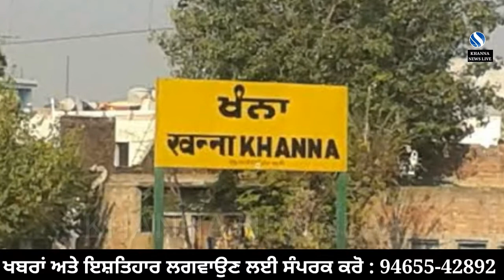34 ਹੋਰ ਆਏ ਕੋਰੋਨਾ ਪਾਜ਼ੇਟਿਵ ਮਰੀਜ਼, 308 ਦੀ ਹੋਈ ਸੈਂਪਲਿੰਗ